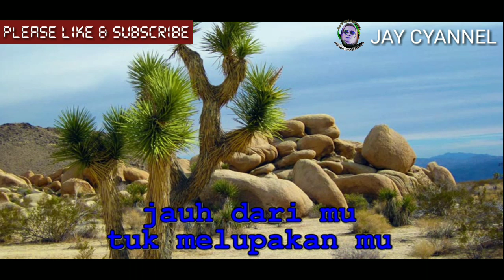SMS TERKIRIM - KARAOKE DAN LIRIK - Mana mungkin lagi kau...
Lagu batak karaoke dan lagu lagu karaoke.
Lagu karaoke SMS TERKIRIM dan lirik

Lirik Lagu SMS TERKIRIM (lirik)

mana mungkin lagi kau masih mencintaiku
sedangkan di handphon mu sms terkirim
kau bilang sayang kau bilang cinta
dengan pria yang lain

mana mungkin lagi kau masih menyayangiku
canda tawa manja mu
tak seperti yang dulu
perhatianmu kepedulian mu
tiada lagi untuk ku

reff
mengapa kau sayang mendustai ku
gundah di dada tak tertahankan
kau nodai cintaku untuk mu

jangan lagi sayang katakan cinta
jangan sesali ku harus pergi
jauh darimu tuk melupakan mu

musik bos...

mana mungkin lagi kau
masih menyayangi ku
canda tawa manja mu tak
seperti yang dulu
perhatian mu kepedulian mu
reff...